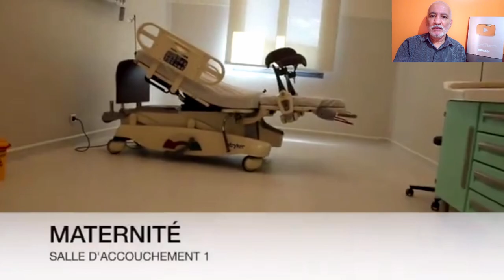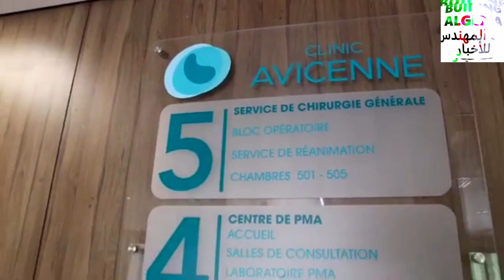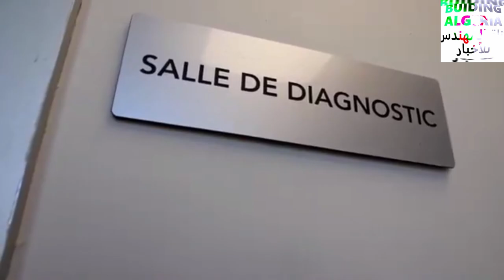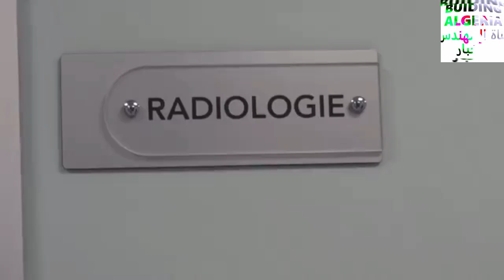تعرفو على هذا المستشفى الخاص بمدينة قسنطينة NEW CLINIC IN CONSTANTINE